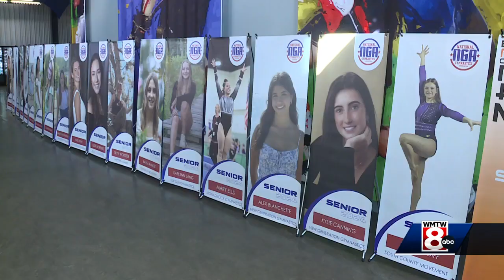Big regional gymnastics event in Maine this weekend